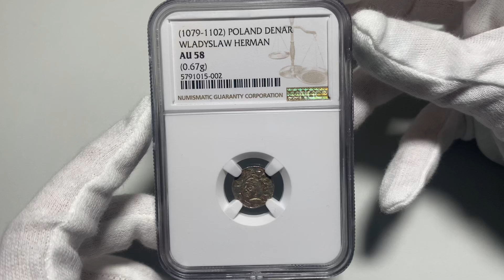Aukcja 13, Władysław I Herman 1081-1102, denar